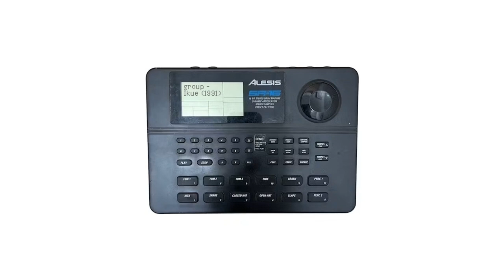group - ikue (1991)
Ed Straker, 1991.
Alesis SR-16 drum machine and Boss SE-50 multi-effects reverb.
Recorded onto cassette tape at group hq in 1991.